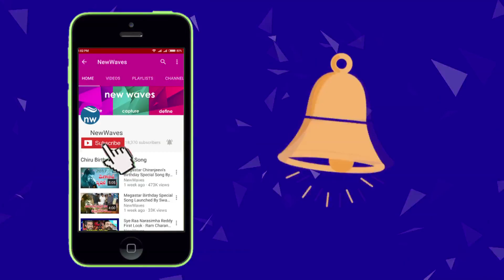Manchu Mohan Babu Funny Comments On Anchor Anasuya | Gayathri | New Waves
Collection King MohanBabu while addressing the audience at Gayatri audio launch said his wife used to call him Bava, but nowadays she is not calling him as like earlier as there has been no success to him in the recent past. He even said, 'no one calls you if you don't have success'. Mohan Babu made fun of Anchor Anasuya saying she herself called him Bava.